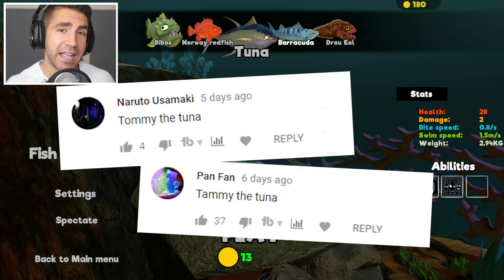NEW NORWAY REDFISH - Feed and Grow Fish - Part 85 | Pungence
Feed and Grow Fish gameplay! Pungence plays Feed and Grow Fish, a fun, beautiful open world underwater game where you play as a fish and eat other sea creatures and grow to be the largest and strongest! Let's see if the sharks from Amazing Frog prepared me for this! This game is so addicting!

Here is a description of Feed and Grow Fish by its developers Old B1ood: Hunt and eat other fish - simply, grow into larger beasts! Play with friends too with new Multiplayer version! Early Access Game

Multiplayer in Early Access
Feed and Grow: Fish is under develoment and in the early version you can play single and multiplayer version.
2 different maps
10 playable fish
max level 10
basic fish abilities

Growing into more mods and content
With the first release we want to test the basics of multiplayer. Further development will include new fish abilities and passives, new fun content for both single and multiplayer with game mods.

Also, we want to focus on the technical stuff and add new animations, new features, make gameplay smoother and more fun.

Show your love and support in reviews!
We're grateful for all your feedback and tips, it helps us make the game more awesome.

I hope you guys enjoyed this Feed and Grow Fish gameplay! You're awesome! :D

Vine: Pungence

"Up to No Good" - Jewelbeat.com
"Picket Fences" - Jewelbeat.com
"Turbulence" - Filmstro.com